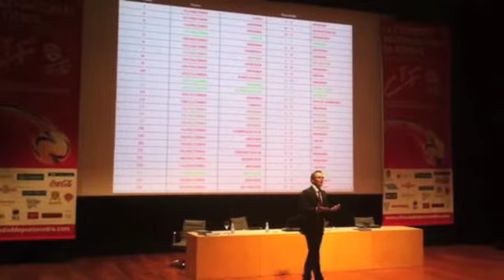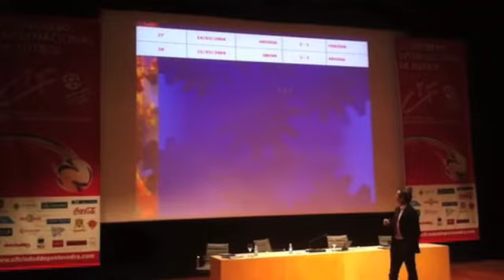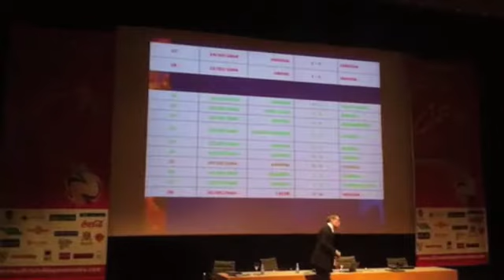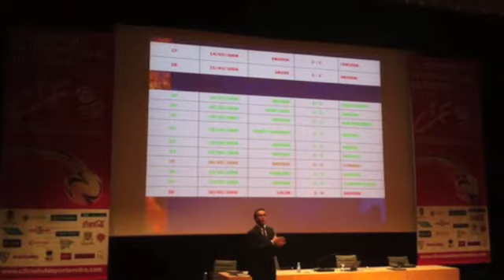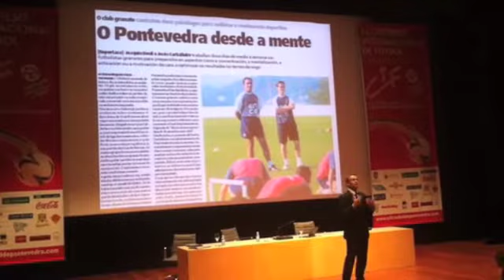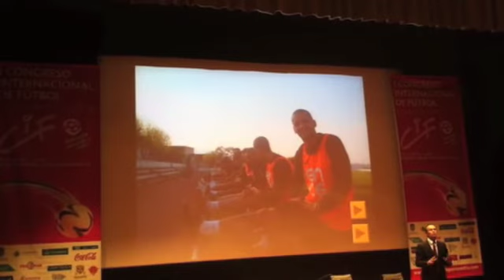Coaching y Fútbol parte 4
Rendimiento mental de entrenadores/jugadores